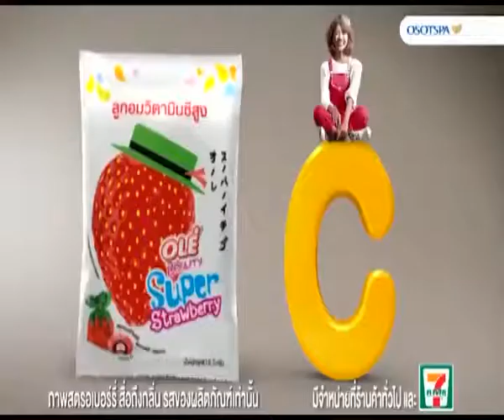Now 26 : ครม. จ่อเลิกกฎอัยการศึกบางพื้นที่หนุนท่องเที่ยว 7/10/2557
ครม.จ่อเลิกกฎอัยการศึกบางพื้นที่หนุนท่องเที่ยว

วันนี้ (7 ต.ค.) มีการประชุมร่วมระหว่างคณะรัฐมนตรีและคณะรักษาความสงบแห่งชาติ หรือ คสช. ซึ่งถือเป็นการประชุมครั้งแรก โดยมี พล.อ.ประยุทธ์ จันทร์โอชา นายกรัฐมนตรี และหัวหน้า คสช.เป็นประธาน ซึ่งที่ประชุมรัฐบาลจะสรุปผลการดำเนินงานรอบ 1 เดือน ให้ทาง คสช.รับฟังว่า งานด้านต่างๆที่รับมาจาก คสช.ได้ดำเนินการอย่างไรบ้างแล้ว ส่วนการยกเลิกกฎอัยการศึก อาจจะมีการหารือโดยที่ประชุมจะพิจารณาบางพื้นที่ เพื่อส่งเสริมการท่องเที่ยว